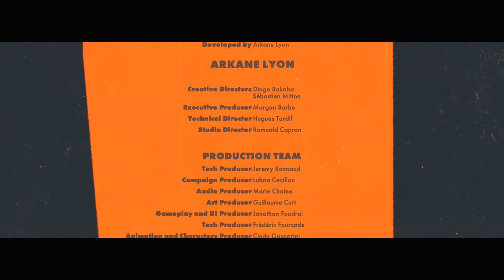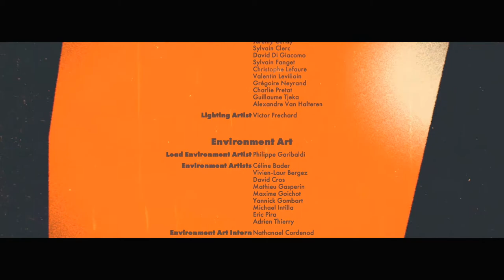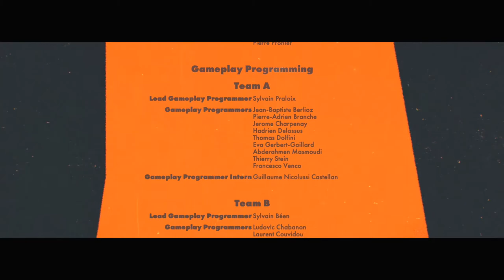DEATHLOOP Walkthrough Part 17 "Ending It"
DEATHLOOP Gameplay Walkthrough Part 17 includes the mission “Ending It”. This walkthrough for DEATHLOOP available on the PC and PlayStation 5 will include the Full Game, Main Campaign, Story Missions, Side Missions, Collectibles, Cutscenes, Gameplay and Ending.

Deathloop is a 2021 first-person action-adventure game developed by Arkane Studios and published by Bethesda Softworks. It was released on September 14, 2021 for Microsoft Windows and as a timed console exclusive for the PlayStation 5.

In Deathloop, the player takes on the role of Colt, an assassin stuck in a time loop who has been tasked to take out eight targets called Visionaries across the island before midnight, as leaving even one alive will cause the time loop to reset and undo his work. Further, should Colt die before taking out the eight targets, he will wake back up at the start of the loop. The player uses a combination of stealth, parkour, attack skills, guns, gadgets, and powers as in Arkane's previous Dishonored and Prey games to move about the game world, avoid or take out guards, and learn the patterns of Colt's targets to figure out the right order to eliminate these using guns, melee attacks, or other environmental means.

Unlike The Legend of Zelda: Majora's Mask, another game with a time loop that runs in real time, the time loop in Deathloop is not strictly timed and is aimed to give players more time and freedom to take out these eight targets in one loop. Each day is divided into four periods (Morning, Noon, Afternoon, and Evening), and moving between the island's four districts (Updaam, Karl's Bay, Fristad Rock, and The Complex) causes time to advance. The routines of the people in a particular district vary depending on what time of day the player enters it, and the player's actions in one district can affect the routines in the others.